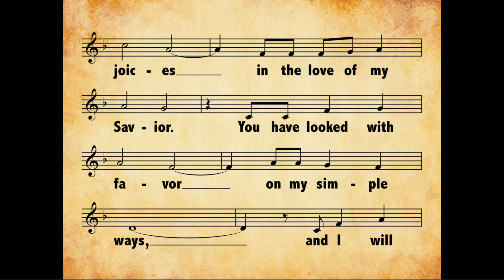2024 02 28 Zion Lent Midweek